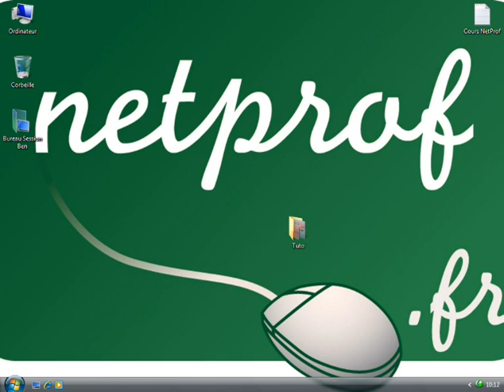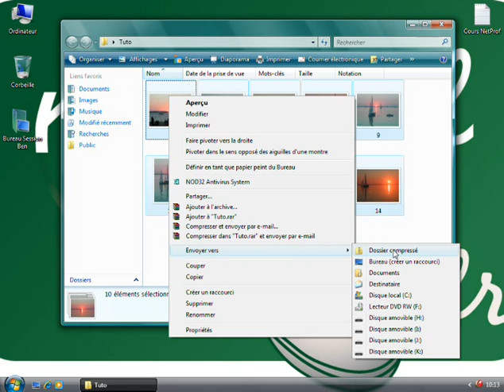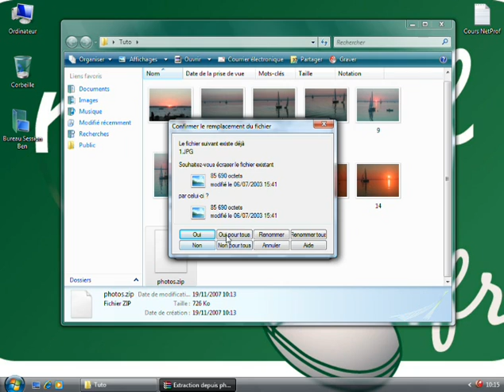Compresser et decompresser une archive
Prof : Benoit